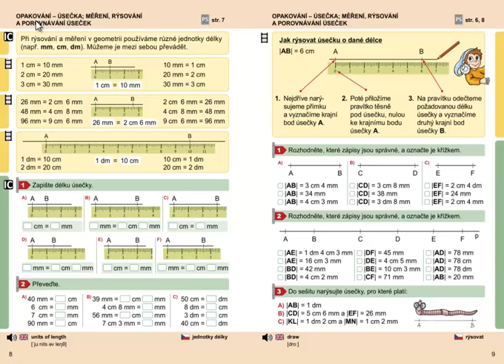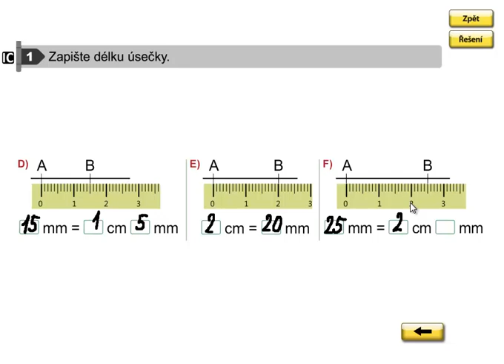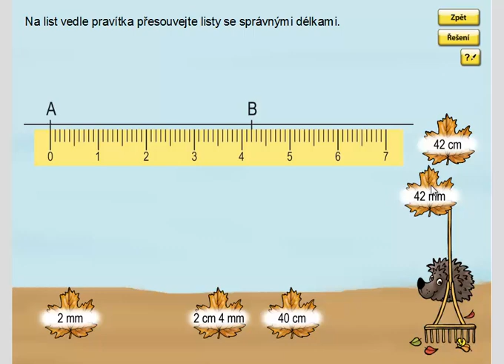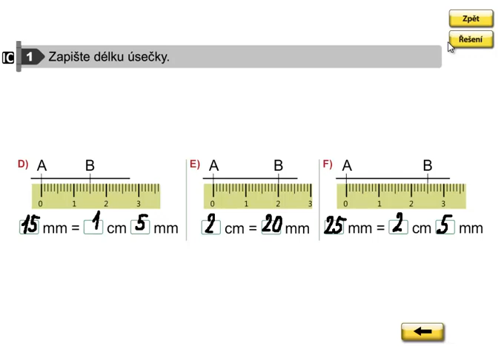Převod jednotek délky (mm,cm,dm), Geometrie 3.ročník, strana 8, cvičení 1